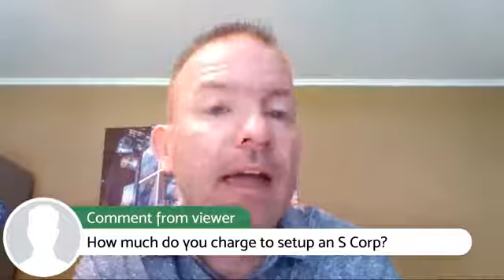Small Business Tax Information for Direct Marketers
eBiz Accounting founder, Timothy E. Nelson shares tips and strategies for direct marketing business owners selling CBD or Hemp Oil.